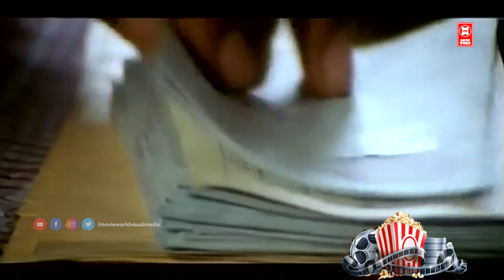യൂണിഫോമിട്ട് ഭാര്യയുടെ മുൻപിലൂടെ എങ്ങനെ പോവും ഈശ്വരാ | Dileep Comedy Scenes | Jagathy Comedy Scenes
Directed by Rajan Sankaradi

Screenplay by A. K. Sajan

Story by Lal Jose

Produced by Prem Prakash
Sajan Varghese

Starring Dileep
Tejali Ghanekar
Thilakan
Zeenath
Jagathy Sreekumar

Meenathil Thalikettu (transl. Wedding in Meenam) is a 1998 Indian Malayalam-language comedy-drama film directed by Rajan Sankaradi and written by A. K. Sajan and A. K. Santhosh from a story by Lal Jose. It features Dileep, Sulekha with Thilakan, Zeenath and Jagathy Sreekumar in supporting roles. The plot follows Omanakkuttan (Dileep), a 23-year-old who is still in high school who has to marry his friend's sister Malu under pressure. The music was composed by Ouseppachan. The film was remade in Kannada as Kanasina Loka (2004).

|| ANTI-PIRACY WARNING ||

*COPYRIGHT PROTECTED*